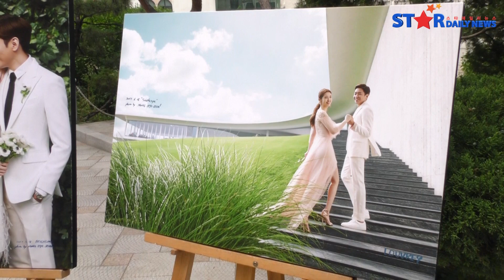등, '결혼 축하해요~' (에릭♡나혜미 결혼)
[스타데일리뉴스=임옥정 기자] 예지원, 김기두, 허정민, 찰리박, 최준호, 윤균상이 1일 오후, 서울 모처 한 교회에서 열린 신화 에릭♡나혜미 결혼식 하객으로 참석했다.